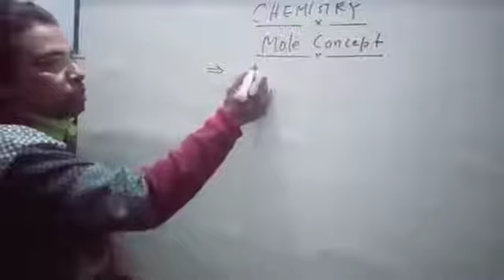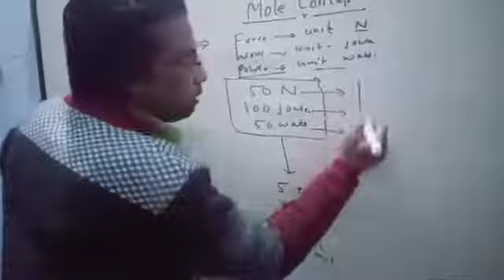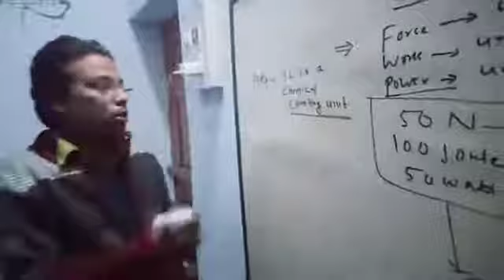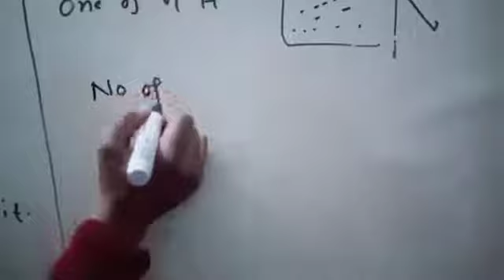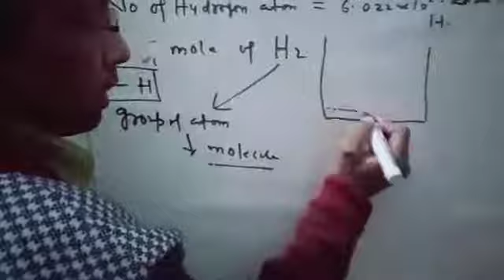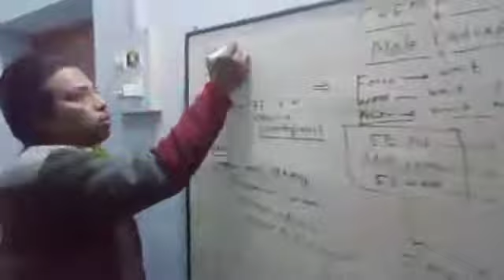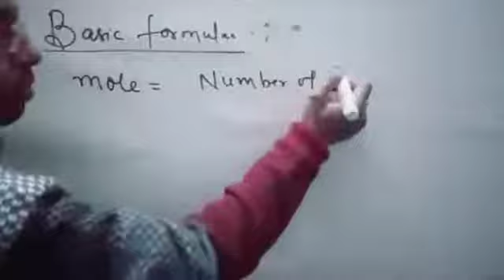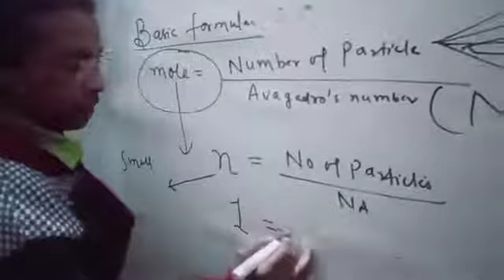Mole concept for class 11 | Basics of mole concept | Chemistry for CBSE | KITE Science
Also comment your doubt regarding this topic ##